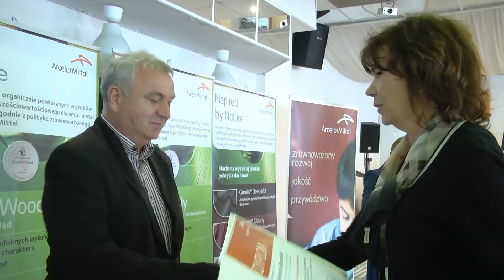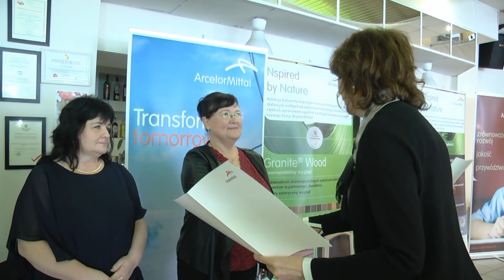Dzień Hutnika 2019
Zapraszamy do oglądania relacji z obchodów Dnia Hutnika.